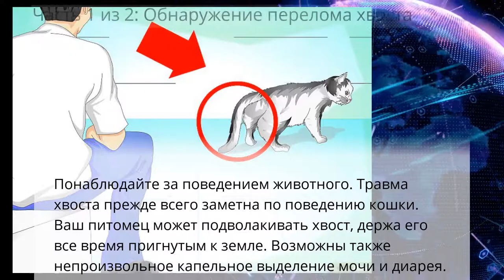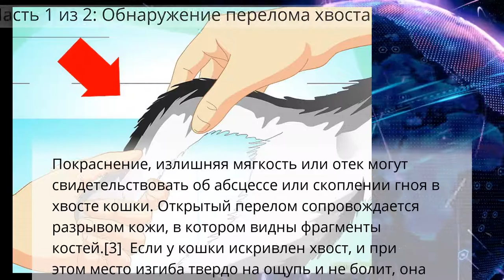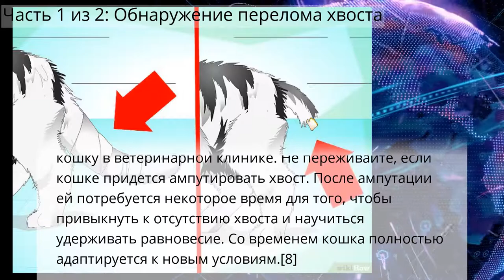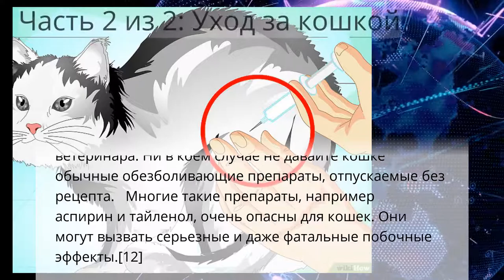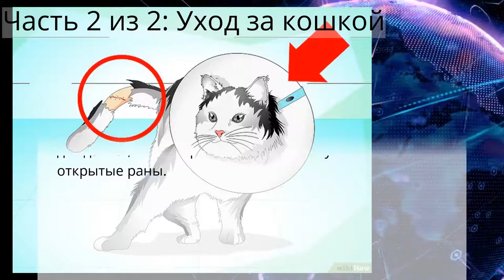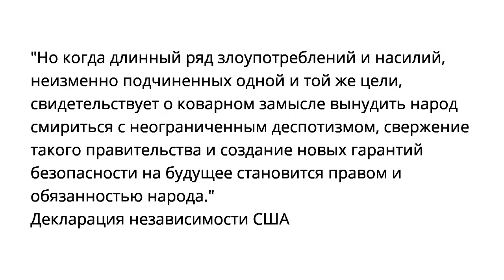Кошке Как лечить поврежденный хвост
Здоровье кошек
Часть 1 из 2: Обнаружение перелома хвоста
Часть 2 из 2: Уход за кошкой